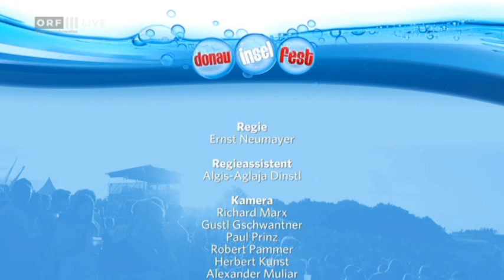Glasperlenspiel - Donauinselfest 2016 - Wien - Complete Show & Interview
Show starts around 4:40

1. Intro / Wölfe
2. Ich bin ich
3. Erinnerung
4. Echt
5. Phönix
6. Geiles Leben
7. Nie Vergessen
8. Freundschaft
9. Remix Geiles Leben / Echt